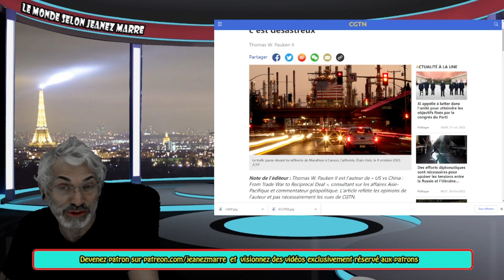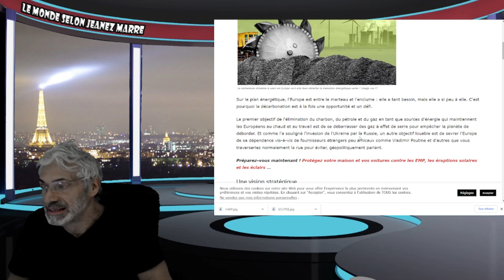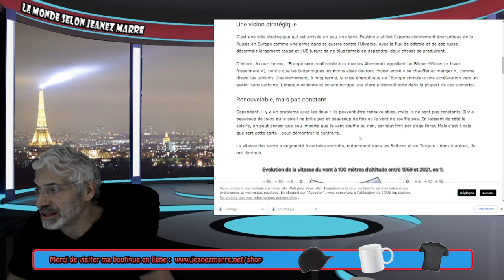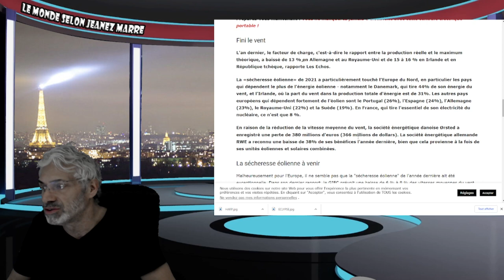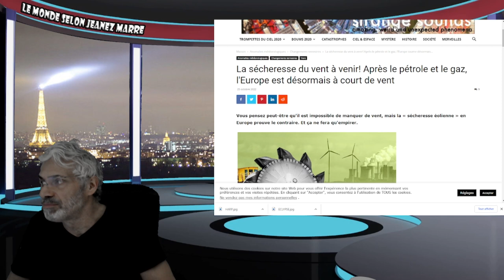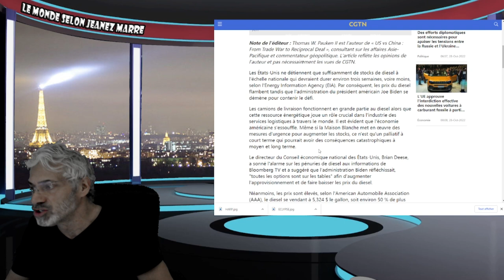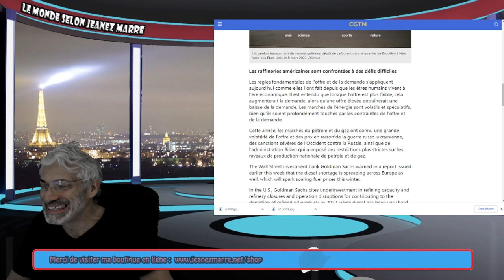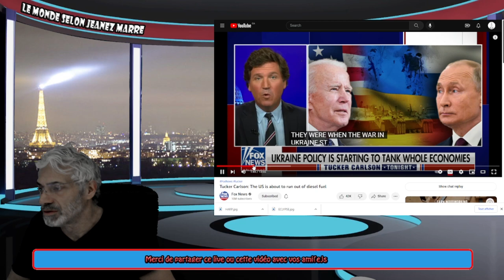SIGNES DES TEMPS; DANS 25 L'ÉCONOMIE AMÉRICAINE POURRAIT COMPLÈTEMENT S'EFFONDRER !